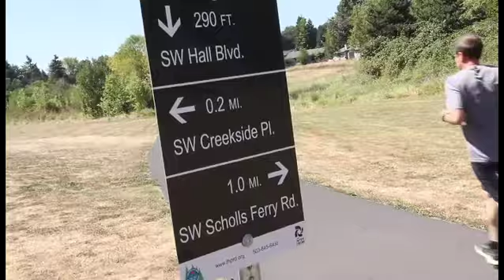THPRD Introduction Video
A short video Compel Media produced for the Tualatin Hills Park and Recreation District to introduce their services and facilities to the general public.

Produced by Compel Media, LLC.  Compel Media is a broadcast and commercial production company based near Portland, Oregon.  They have been producing video projects since 1999 and serve a wide array of clients.  The goal of Compel Media is to understand the client’s vision, then compel people to it.